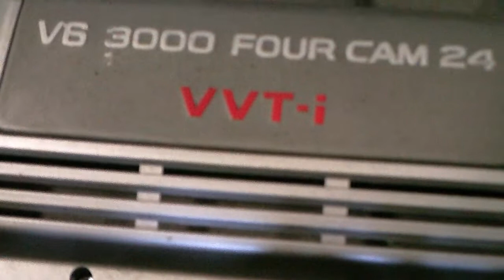10F0486 2001 LEXUS RX300 3.0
10F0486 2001 LEXUS RX300 3.0